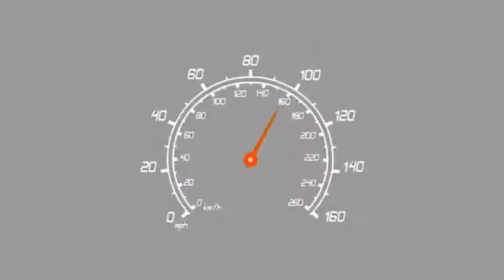"Il tornello dei dileggi" nella rubrica 'In cento secondi' di Francesco Bianco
L'11 novembre è uscito il nuovo romanzo di Salvatore Massimo Fazio dal titolo "Il tornello dei dileggi", Arkadia Editore. Una miscellanea di notizie di personaggi inventati e reali che portano ad una conclusione inaspettatissima. Sul TG di Telejonica e sulla pagina Facebook di Futura Production, il giorno di uscita nella rubrica 'I cento secondi', curata da Francesco Bianco, si annunci questo nuovo libro, che si distanzia molto dal Fazio saggista. Tra risate e racconti esilaranti, l'incubo è sempre palesato, con cadute che bloccano il lettore.